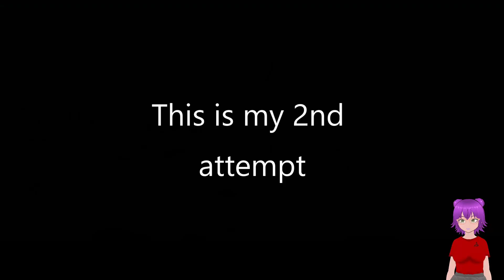Chapter 3- Chance Encounters- Part 2- DRAKENGARD ~Drag-on Dragoon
Chapter 3- Chance Encounters Verses (7 again) 8-15
New Ally, Arioch. She is one crazy lady!

Hidden weapons:
Swordsmasher
Crimson Hood
Wolf's Plague

I am using PCSX2 to emulate this game on my PC I do own a PS2 and a copy of Drakengard.